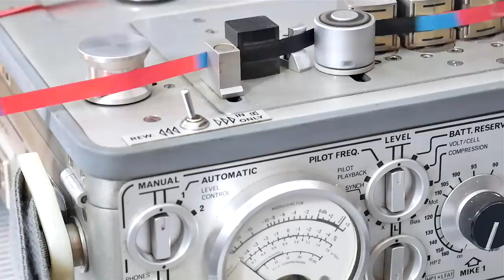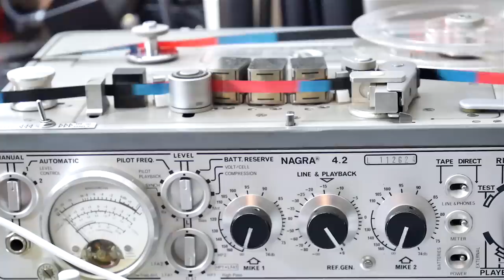How To Create Rhythm Tape Loops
In which I show how to make tape loops that impress their own precise yet very lively rhythm on any recorded material.

I have have always wondered how to integrate rests and pauses in my tape loops - the self noise of the loop always covers up any gaps. While doing arts & crafsts with my daughters at the kitchen table I got an idea, which I try out in this video.

Gear used:
Telefunken M15
Nagra 4.2
Nagra III 64NP
Bellinger eKalimba
Teenage Engineering OP1
Darklab Splicing Block